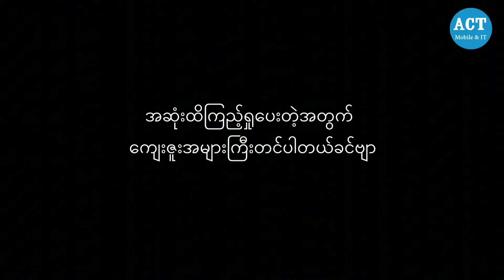ရှေ့တစ်မျိုး ကွယ်ရာတစ်မျိုး ဒါယောက်ျားလေးတို့အမျိုး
ဟုတ်ကြလားဂေါင်းကြီးတို့😁😁